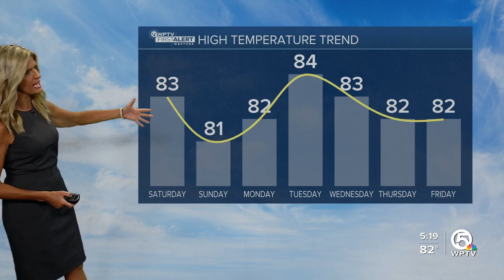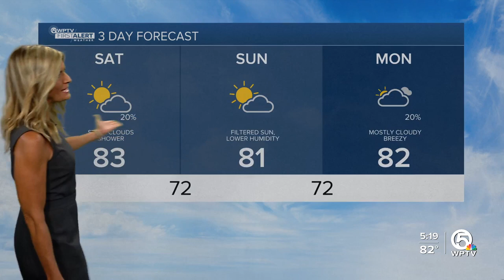Kate Wentzel 10/25/2024 WPTV NBC5